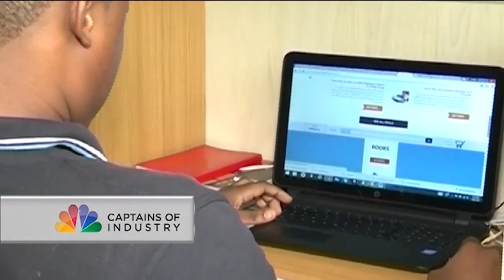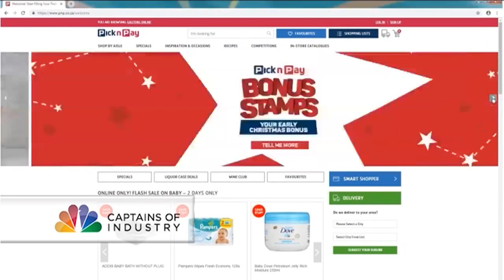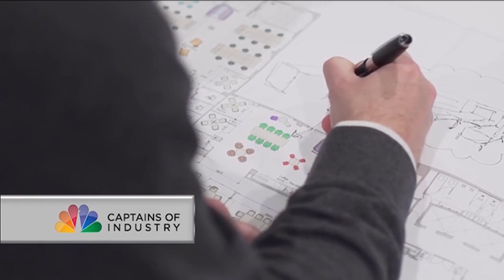Captains of Industry: How this new idea could stop small African businesses from closing down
In this week’s Captains of Industry, Dubai-based property man Thierry Delvaux, CEO of JLL Middle East & Africa discusses his journey through the world that began with learning Japanese and a few more languages along the way. Now he has an interesting new idea that is currently being implemented in Dubai and could stop small African businesses from closing down.